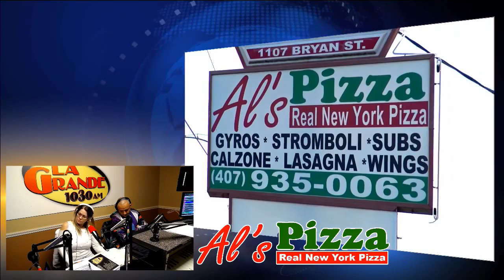RadioRPM Live show for 12-09-17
RadioRPM Live show for 12-09-17. We will talking about the 3rd Ann Sport Compact Finals @ Orlando Speed World Dragway. Thanks for the support: Bomby, Pollito Racing, Orlando Rodriguez Street Legal Products. Al's Pizzeria, Ber-Lynn Race Craft, Mech-Tech College and Iturrino Photo Studio. We can help you Grow Your Sales with Effective advertising. If you want maximum exposure for your business or product, we can tell your story.